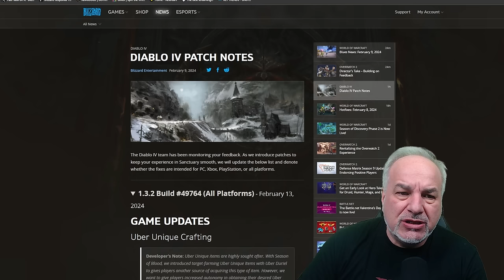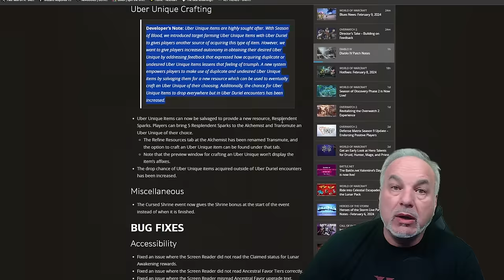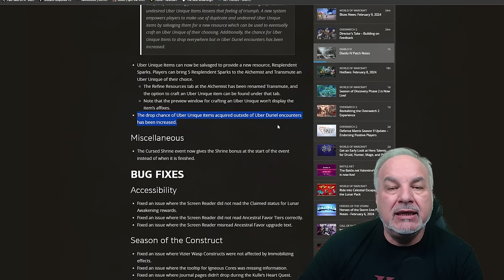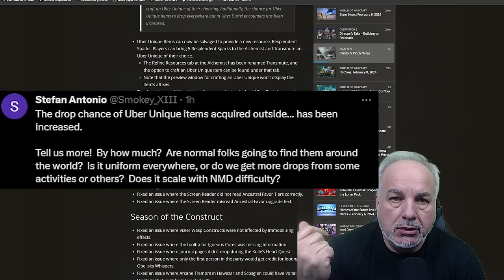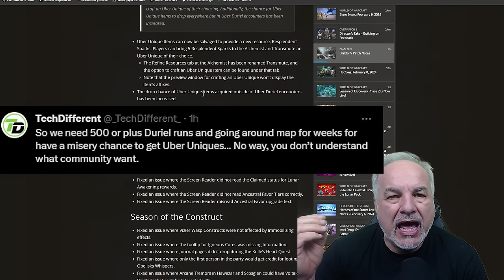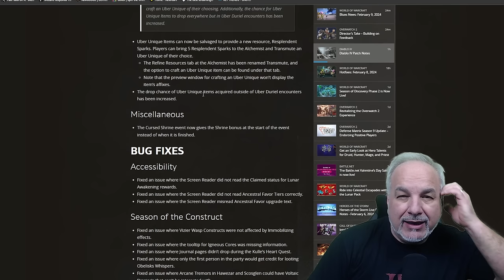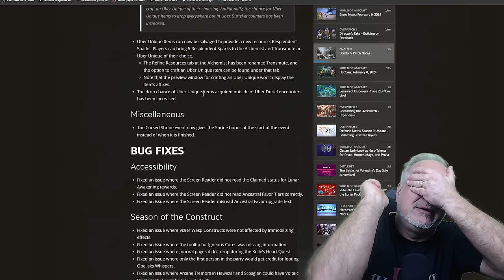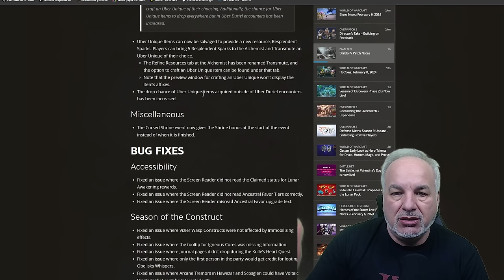Diablo 4 Adds Uber Unique Crafting